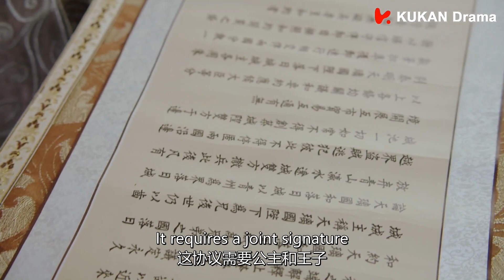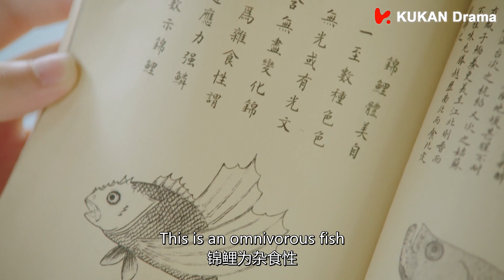EP08 猫王子竟然扭屁股跳舞诱惑可爱少女？还替她当牛做马不敢有怨言？🐱我的男友是只猫 My Cat Boyfriend｜奇幻甜宠爱情｜田曦薇《卿卿日常》、肖凯中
剧名【Drama Name❤】：我的男友是只猫 My Cat Boyfriend

【剧情简介】青丘国江州的青山湖畔经营着一家宠物店的软萌活泼老板娘苏小荷（田曦薇饰），她无意中捡到了一颗“蓝魂珠”，唤醒了来自 DW 星系的喵星王子。喵星王子化身为高大帅气又神秘的莫修染（肖凯中饰），和苏小荷机缘巧合下缔结“主仆契约”，上演一段跨越星系、跨越族群的超浓度甜蜜人“宠”恋，携手在冒险中揭开隐藏在这一切背后不为人知的秘密。